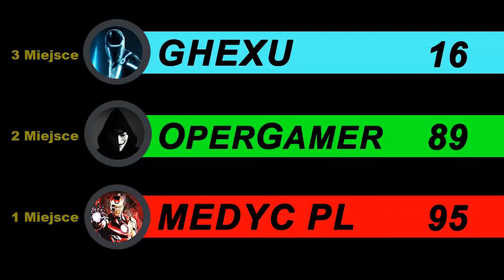Rockford Speed Racing - Wyścig uczestników Dzielnicy Menelowskiej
Dziękuję Wszystkim uczestnikom tego filmu! Wszyscy zezwolili zgodę na udział w Wyścigu.